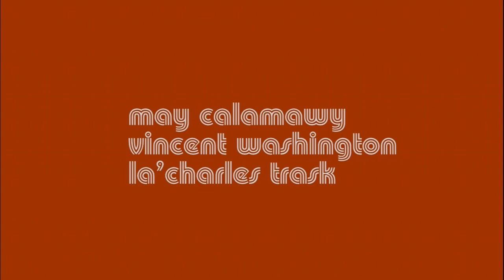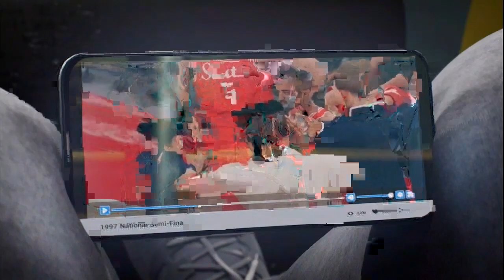FTDmusic Plays: NBA 2K21 (Xbox One) - Billy Hoyle's First HS Game